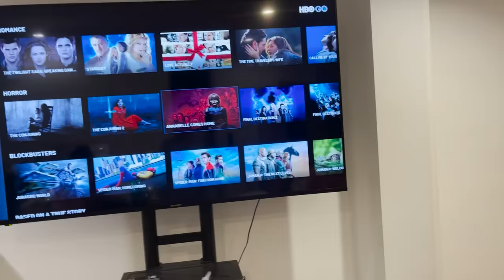VLOG 186 TORO FAMILY MOVIE NIGHT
Join Tongits Go Ranked Game, Compete For the Honor. Skirmish against the strongest now!
Enter my special GIFT CODE to redeem GOSTARS: TONI88
Prepare for August 8 Carnival now:

LYKA ACCOUNT
mommytonifowler23

mommytonifowlerofficial

tonifowlerpo